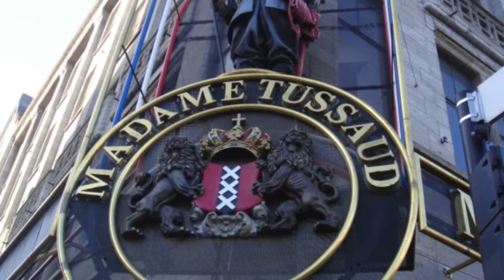Amsterdam, The Netherlands - 2008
Amstedam is a city in The Netherlands in Europe.

Visited:  February 2008